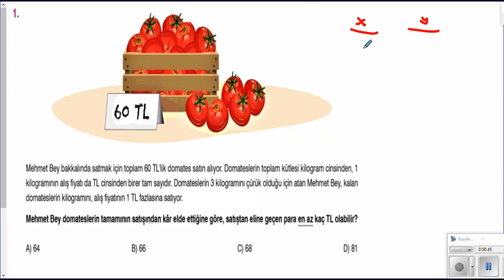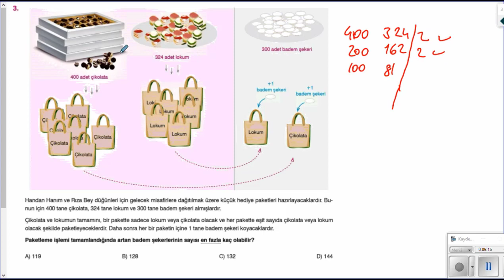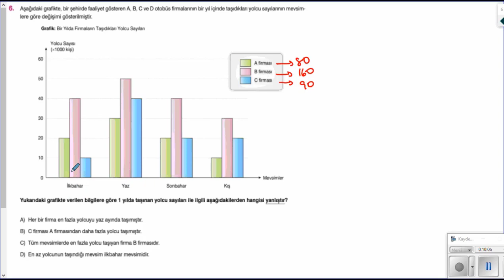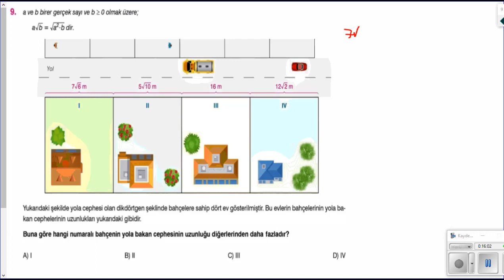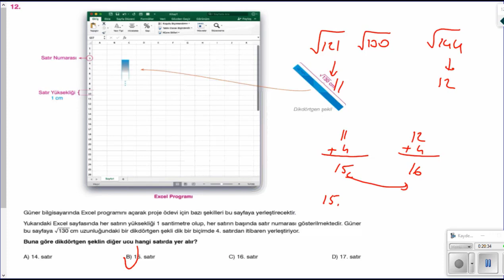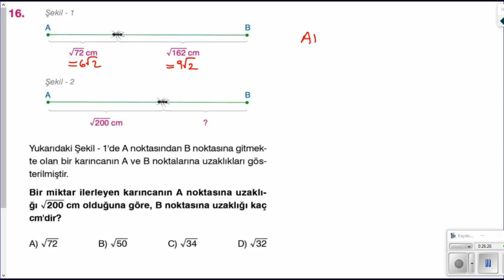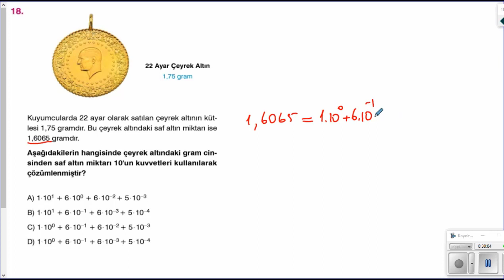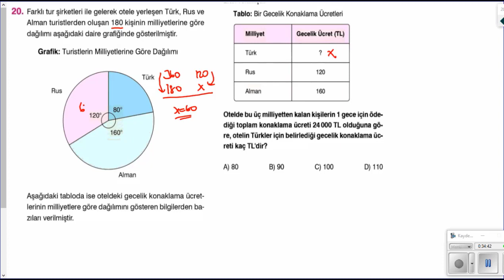Köşe Bilgi 2 | Matematik Çözümleri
➤ Liselere Giriş Sınavına Hazırlık!
➤ Azim + İstikrar + Gayret = Başarı